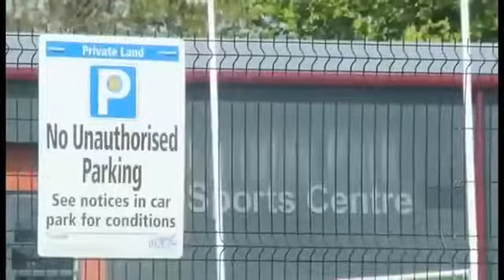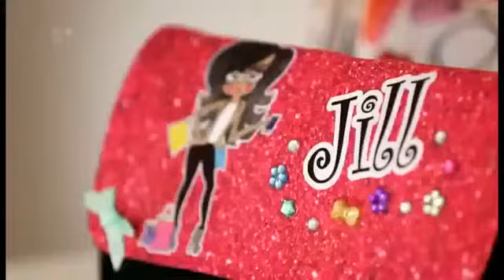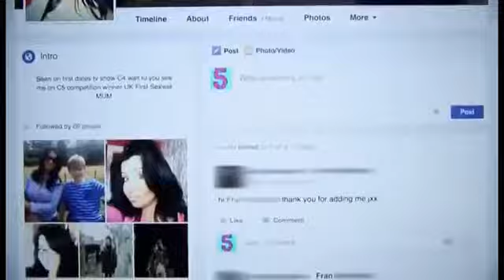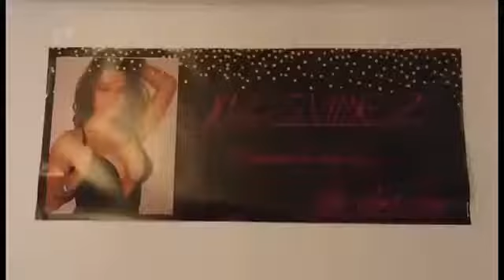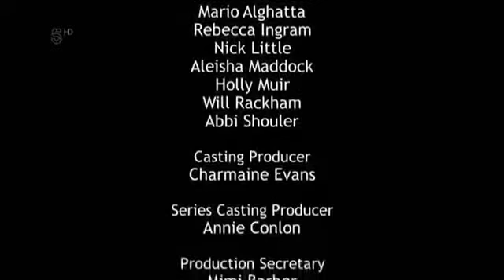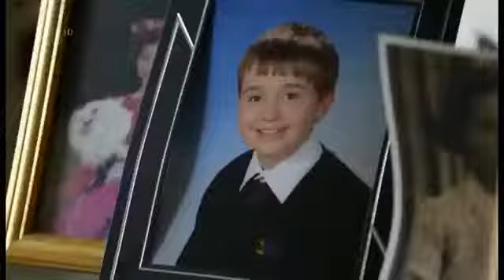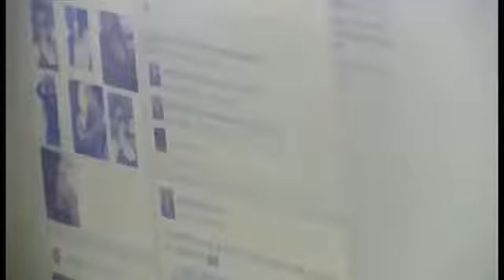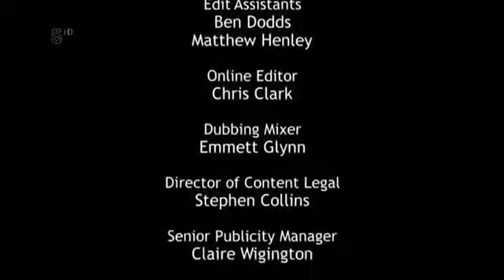The Worlds Worst Parents!